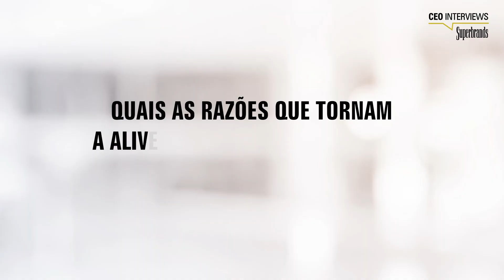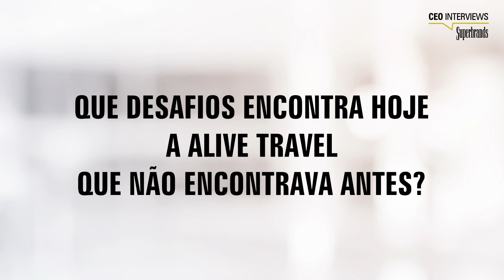SUPERBRANDS PORTUGAL (2023) | ALIVE TRAVEL - Marco Sequeira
A ALIVE TRAVEL é uma agência de viagens corporativa que se destaca como uma alternativa inovadora e flexível no cenário das viagens de negócios. Com uma abordagem adaptável e global, é movida pela busca constante de novas soluções e experiências personalizadas. Desafia o status quo da indústria, valorizando a liberdade do cliente e a colaboração.